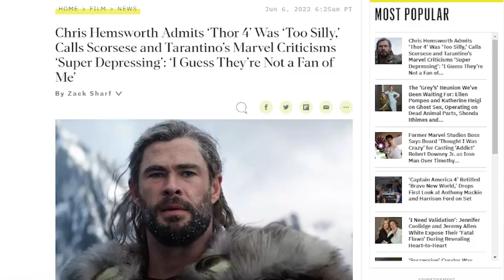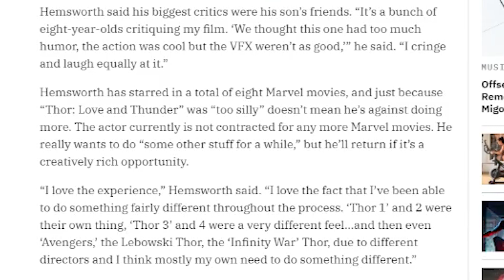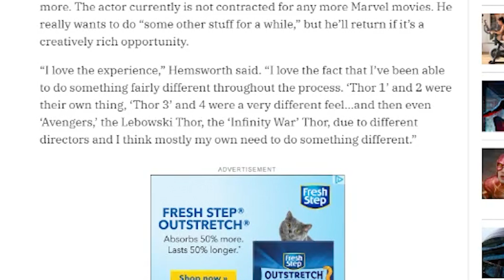Chris Hemsworth KNOWS Thor Love and Thunder Was TOO SILLY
Chris Hemsworth opened up about how Thor has evolved since he landed the role and that Thor Love and Thunder got "too silly".